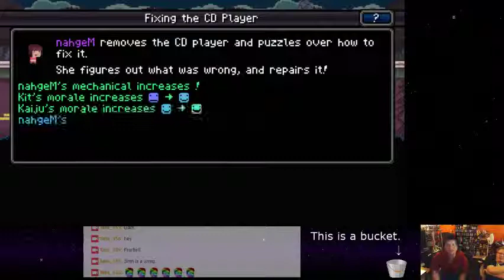Death Road to Canada - 15 - Golf With Gnomes